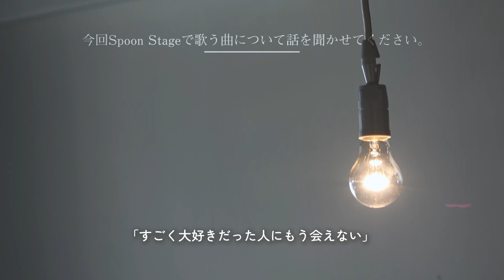【予告編】 Spoon Stage | ｽｲｶﾁｬﾝ🍉 「Star Tear」 Original Movie | 4月7日公開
「もし会えたら 思いを伝えようか」

大切な人にもう会えない心情を歌っている
ｽｲｶﾁｬﾝ🍉オリジナル曲、Star Tear ⭐️

2023年4月7日(金) 17:00 初公開予定！
お楽しみに ♪

👉 @SpoonJapan チャネル登録

■アプリからもっと楽しもう！
■Spoon関連URL
・Spoonウェブページ